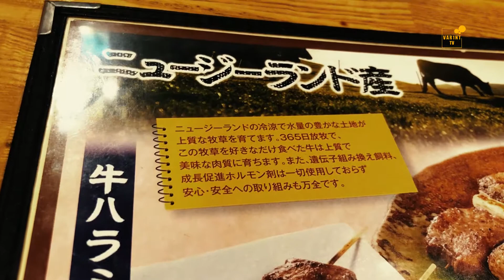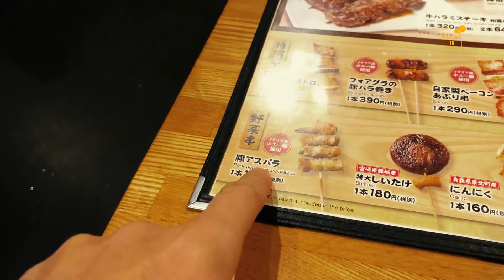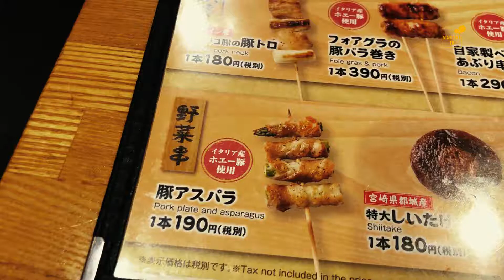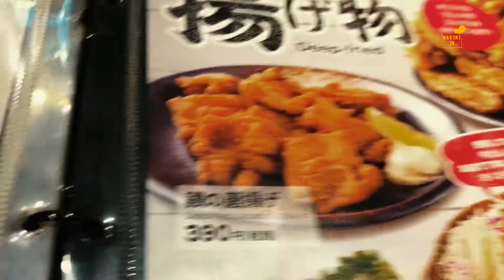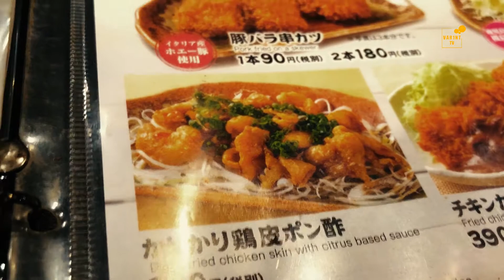日本居酒屋天狗酒场的牛肠。我是来了日本之后才学会吃内脏的 | Eating PIG'S COLON JAPANESE IZAKAYA in JAPAN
日本居酒屋，虽然料理的种类不是很丰富，但是环境很有氛围。
下班之后尝尝一些小菜，还是很惬意的。